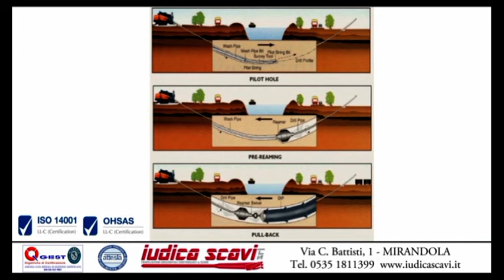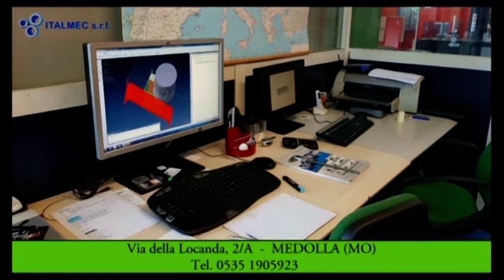18° PUNTATA DI NAPOLISSIMA SU CANALE 85 STUDIO TVB 85 - 31/01/2021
PROGRAMMA CONDOTTO DA : BRUNO E ARCOPINTO GIUSEPPE
PRODOTTO DA G&G MUSIC EVENT DI LUIGI IANNONE
PRODUTTORE TVB STUDIO 85 : LUCA BELLO
PER INFO LUIGI : 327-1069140 & GIUSEPPE : 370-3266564